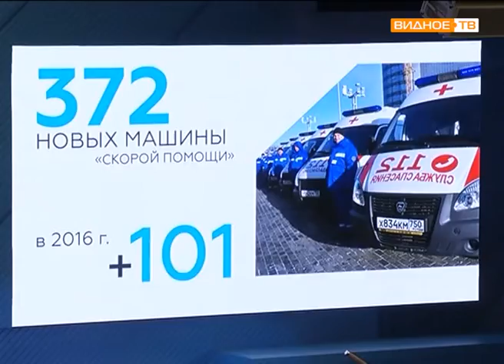Стратегия перемен: ежегодный отчет-обращение губернатора МО Андрея Воробьева